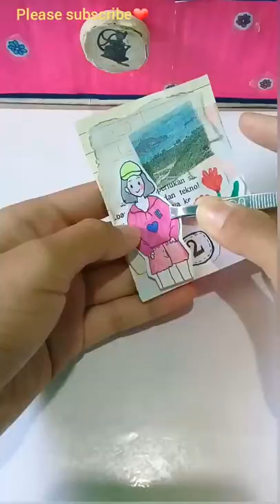mini journaling/creative journaling/3 ring binder#shorts